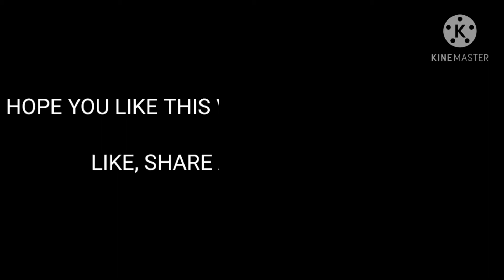BARREN GATES - DEVIL//Gameplay//( FREEFIRE MONTAGE )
Hey guys,

Thanks,